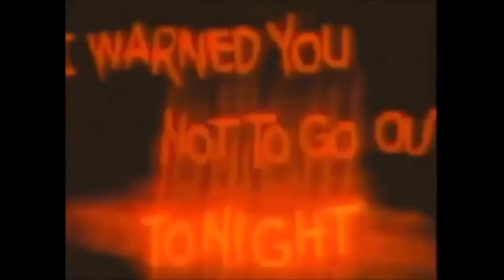*FREE* FRANKOCEAN X KENDRICKLAMAR type beat ^phasing^ (prod xeni)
(Free for non-profit with credits)

 (prod xeni)

Exclusive | 60€

ignore tags bitch

playboi carti leaks,
playboi carti live,
playboi carti goku,
playboi carti kid cudi,
playboi carti flex,
playboicarti carti rip,
playboi carti cancun,
playboi carti edit,
playboi carti neon,
playboi carti asthma,
playboi carti beat,
playboi carti die lit,
playboicartitypebeat, playboicarti,
pierrebournetypebeat, pierrebourne,
youngnudytypebeat, youngnudy,
 stoopidxcooltypebeat,stoopidxcool,
icytwattypebeat, icytwat,
lilbaby, lilbabytypebeat,
smokepurpp, smokepurpptypebeat,
tayk, tayktypebeat,
liltecca, lilteccatypebeat,
nickmira, nickmiratypebeat
taykeith, taykeithtypebeat,
postmalone, postmalonetypebeat,
frankocean, frankoceantypebeat,
lilpeep, lilpeeptypebeat,
2019, 2018,
2019trapbeat, 2018trapbeat,
mexikodrotypebeat, mexikodro,
liluziverttypebeat, liluzivert,
luckitypebeat, lucki,
ronnyjtypebeat, ronnyj,
djpluggtypebeat, djplugg,
asaprockytypebeat, asaprocky,
tylerthecreatortypebeat, tylerthecreator,
gunna, gunnatypebeat
madeintyotypebeat, madeintyo,
kswishatypebeat, kswisha,
oogiemanetypebeat, oogiemane,
kanyewesttypebeat, kanyewest,
earlsweatshirttypebeat, earlsweatshirt,
comethazinetypebeat, comethazine,
slimere, tlop4, dielit, eternalatake,
wholelottared, jupiter, icythot,
yandhi, igor, somerapsongs, bawskee
pierre bourne genius,
Pierre bourne playboi carti,
Pierre bourne dont change,
Pierre bourne how high,
Pierre bourne honeyberry,
 Pierre bourne lovers,
 Pierre bourne planet namek,
Pierre bourne routines,
 Interscope, Magnolia, Rap genius,
Verified, Lyrics, Rap, Pi'erre bourne,
The life of pi'erre 4, Kid cudi,
Pissy pamper instrumental,
Genius interview, Pi'erre bourne album, Pi'erre bourne guillotine,
For the record, Genius for the record, Pi'erre bourne genius,
 Instrumental, Atlantic records, Fell in love, Anybody,
Slatt, Lil uzi vert,  World star hip hop, Worldstar,
 Atlanta, Slime season,Rolling loud, Hacked Instagram